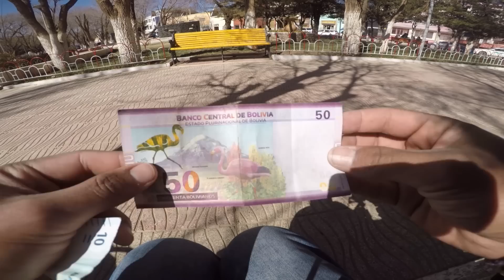ME VOY A BOLIVIA SIN PAPELES (ILEGALÍSIMO)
Mis Redes:
Si te gustaría aportar para seguir haciendo estos videos te dejo unos links, se aprecia muchísimo!!

Bolivia
Cruzar a bolivia
Villazon
Villazon bolivia
mercado campesino
Yavi
La quiaca